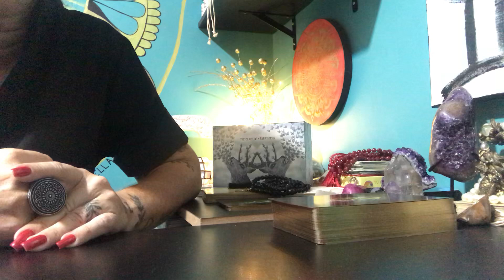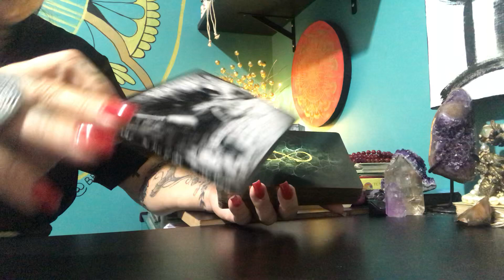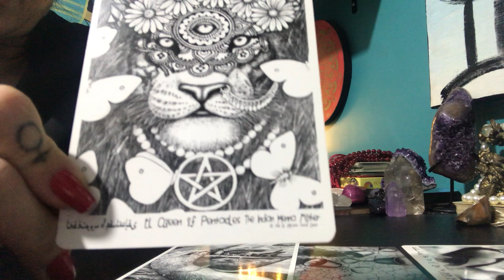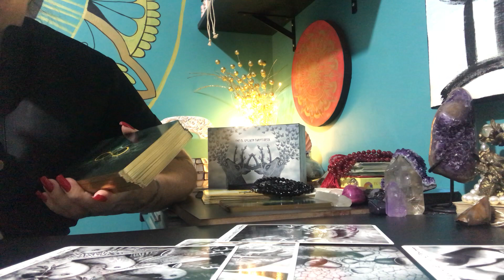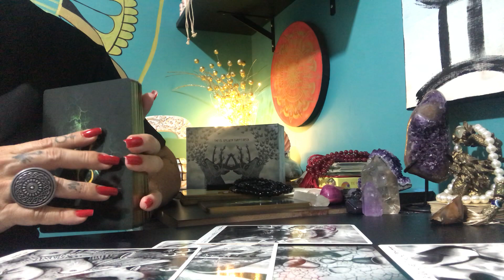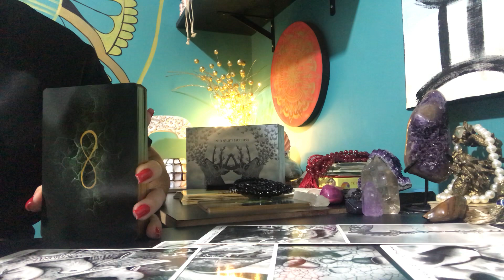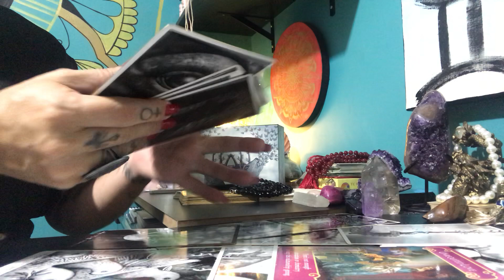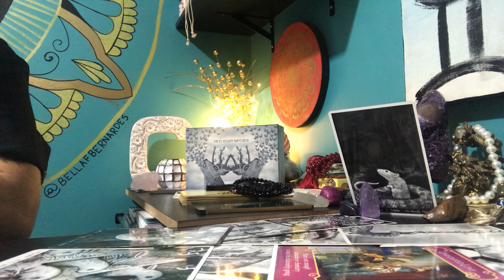CAPRICÓRNIO Março 2020 LUTAR ou FUGIR? Escolha sabiamente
Conheça os meus Cursos online.

Gratidão!

Cinthia Bernardes e Equipe

Gratidão!